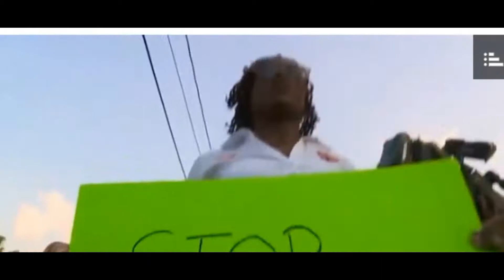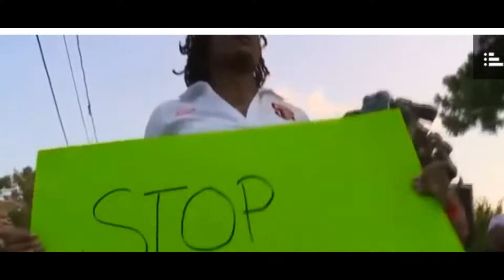Louisiana protests black man's death by police RIP Keevan Robinson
Support Independent Media ! Support Bro . Monroe Jr

Keeven Robinson, the 22-year-old man who kicked the bucket while being captured by Jefferson Parish Sheriff's Office representatives a week ago, was suffocated, and his demise is being researched as a murder, authorities reported Monday.

The announcement came two days after the post-mortem examination was performed on Robinson, and the discoveries are preparatory, Jefferson Parish Coroner Gerry Cvitanovich said.

The post-mortem examination indicated Robinson had wounds to the neck predictable with compressive asphyxia. That happens when a man's neck is crushed all things considered.

Sheriff Joe Lopinto said four opiates appointees who were addressed regarding Robinson's passing have been reassigned to work area obligation. That isn't a stage the office dependably takes being used of-drive cases.

Lopinto did not promptly recognize the delegates. They are altogether white, and Robinson was African-American.

As per the Sheriff's Office, opiates operators directing reconnaissance on Robinson as a major aspect of a medication managing examination tailed him to a service station at Labarre Place and Jefferson Highway amid the late morning Thursday.

Robinson attempted to head out when he saw the operators – with identifications and in casually dressed – drawing closer by walking, the Sheriff's Office has said.

Be that as it may, he salvaged of his auto about a square away in the wake of colliding with two Sheriff's Office vehicles. Representatives pursued Robinson by walking as he jumped over various fences and got him in the lawn of a home.

They battled with Robinson – who was in control of what agents suspected was heroin – before they figured out how to cuff him, Lopinto said. Lopinto said Robinson did not have a weapon on him amid the battle, however he had one in his auto.

By then, Robinson quit breathing, as per the Sheriff's Office.

Paramedics took Robinson to Ochsner Medical Center a couple of squares away, however he kicked the bucket there.

At first, Lopinto said examiners were endeavoring to decide if Robinson's history of asthma had added to his demise.

Be that as it may, Robinson's family and their supporters instantly communicated suspicion about that probability. They said they dreaded Robinson had been either pounded the life out of or choked by representatives, who don't convey body-worn cameras in Jefferson Parish.

Cvitanovich met with Robinson's family on Monday to share the discoveries. Robinson's mom and different relatives were obviously vexed clearing out. A lawyer speaking to the family, Hester Hilliard, put forth a concise expression saying thanks to the coroner's office for its polished methodology and straightforwardness.

Jefferson Parish NAACP President Gaylor Spiller said she was eased agents issued a decision on Robinson's demise inside a matter of days and that "there was no conceal."

Louisiana State Police will help the Jefferson Parish Sheriff's Office on the examination concerning Robinson's murder. The FBI's Civil Rights Task Force will likewise partake.

Get my  latest commentary videos on the following people below and others

Drake
Eminem
Kendrick Lamar
J. Cole
Travis Scott
XXXTentacion
Post Malone
Joyner Lucas
Juice WRLD
ASAP Rocky
Logic
Childish Gambino
Lil Wayne
Big Sean
Migos
Snoop Dogg
Lil Vert
Nicki Minaj
Kanye West
Ski Mask The Slump
2 Chainz
Trippie Redd
21 Savage
Denzel Curry
Mac Miller
Rae Sremmurd
Kid Cudi
Lil Skies
Royce da 5'9"
Future
Pusha T
YoungBoy Never Broke Again
Nas
Swae Lee
Gucci Mane
ASAP Ferg
Ice Cube
Jay-Z
Rich the Kid
G-Eazy
Lil Baby
Playboi Carti
Famous Dex
J.I.D.
NF
50 Cent
Meek Mill
6ix9ine
Ty Dolla Sign
YG
Tay-K
Lil Yachty
Lil Pump
YBN Nahmir
Jay Rock
Rich Brian
Lil Peep
BlocBoy JB
Kodak Black
Tyga
Gunna
$uicideBoy$
Brockhampton
Dave East
Vic Mensa
Bhad Bhabie
Lil Durk
Lil Xan
YNW Melly
YBN Cordae
Moneybagg Yo
LeCrae
Spose
Steflon Don
hip hop after dark
DJ Akademiks
Everyday Struggle
Trending on youtube
Top 10
tmz